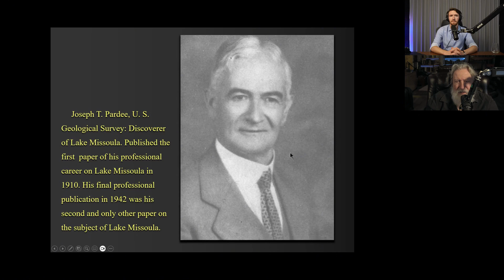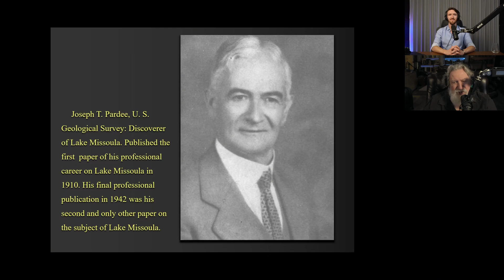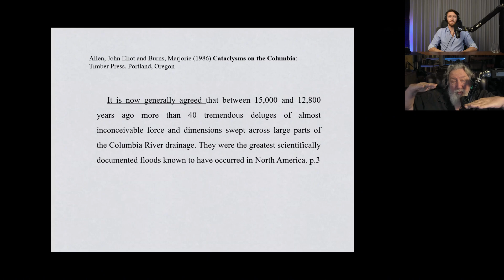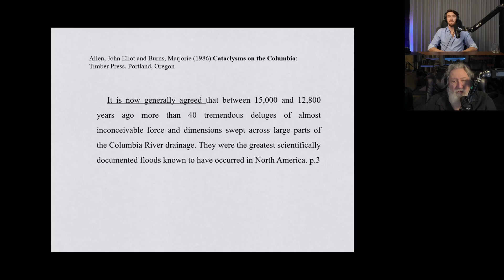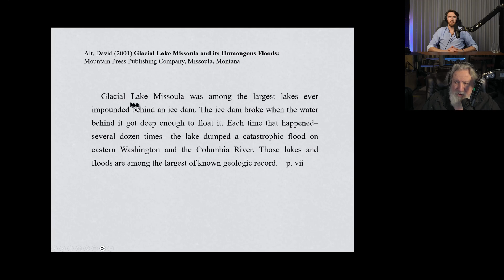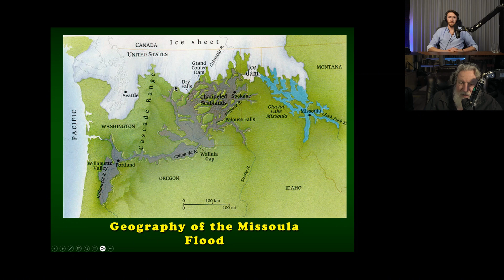Ice Dams, Megafloods & The Geologists Who Got It Wrong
Listen to The Big Picture Podcast:
Apple: